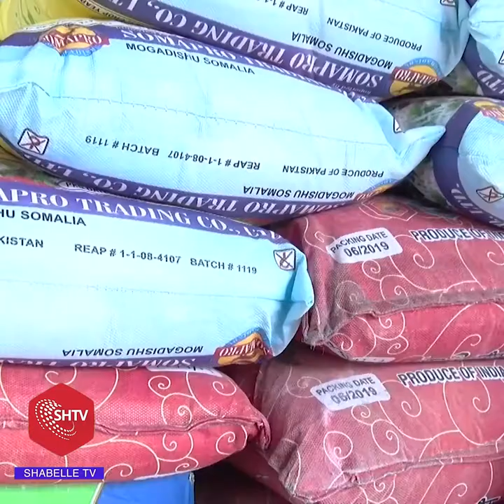Qaar kamid Qiimaha Sicirka Maciishada Muqdisho Oo Sare U Kac Laga Dareemayo Suuqyadda Magalada.